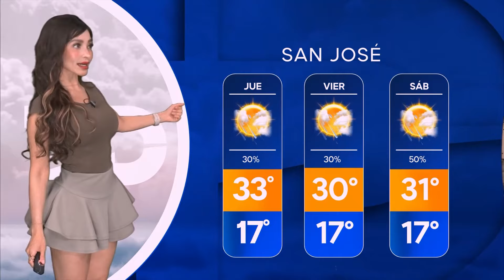Pronóstico del tiempo para Costa Rica 17 de abril de 2024, con Emily Quiñones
Emily Quiñones nos da el pronóstico del tiempo en Costa Rica para este miércoles 17 de abril de 2024.